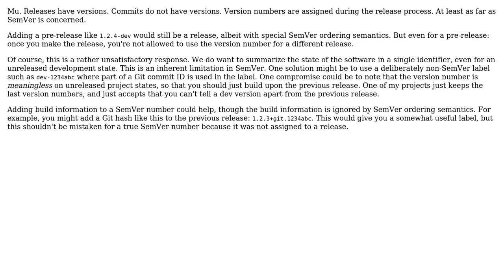Software Engineering: Which SemVer version to use between releases?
With thanks & praise to God, and with thanks to the many people who have made this project possible! You are responsible for your own actions.